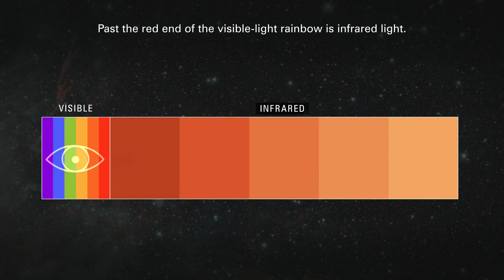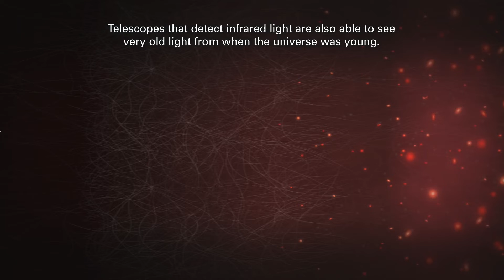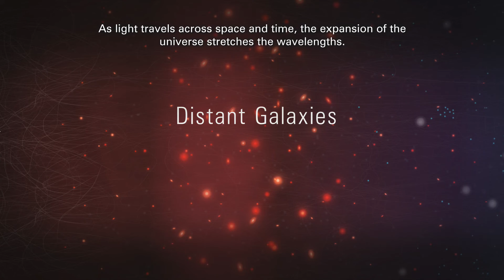Infrared Seeing More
Discover infrared, the invisible light beyond the red end of the rainbow, and what it reveals to us about the universe.